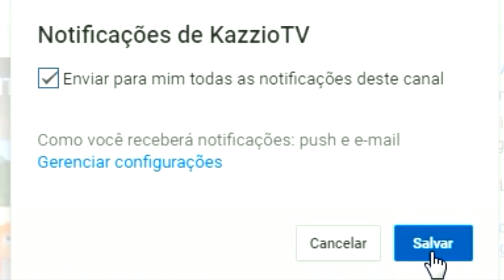NOVA SÉRIE ! MEU AMIGO AFREIM VOLTOU !! - MINECRAFT TROLL